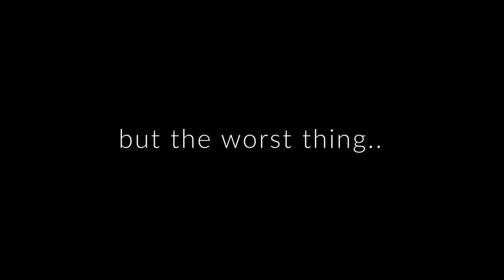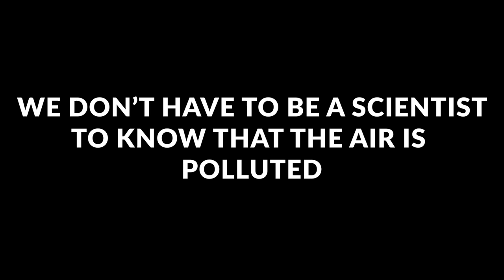PSNMHIIXXXI_Mangrove for Better Life_Universitas Kristen Indonesia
Hello peps!

HIMAHI UKI presents a new video to be a part of PSNMHII XXXI Universitas Mulawarman. This video shows about air polution in Jakarta, where we live in this situation everyday, all at once we give an alternative way to be a solution for this problem, that is a hide treasure in Jakarta, Mangrove!

Why Mangrove? Because Mangrove sequester and store carbon 5x greater than tropical forest.

We don't have to be a scientist to know that the air is polluted